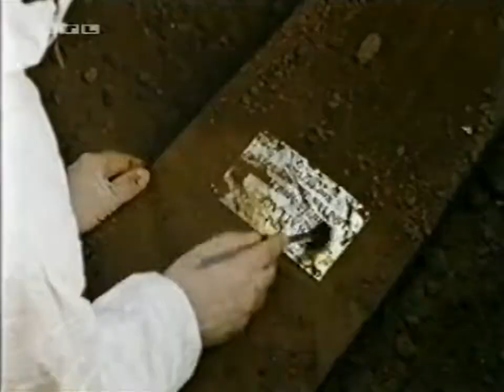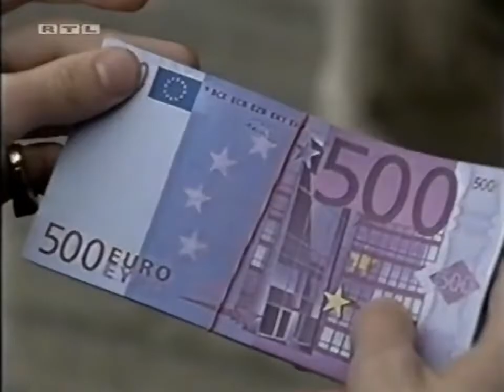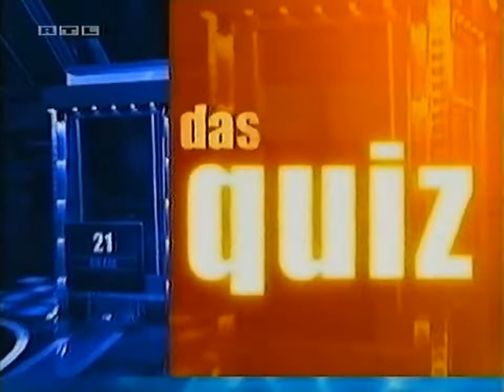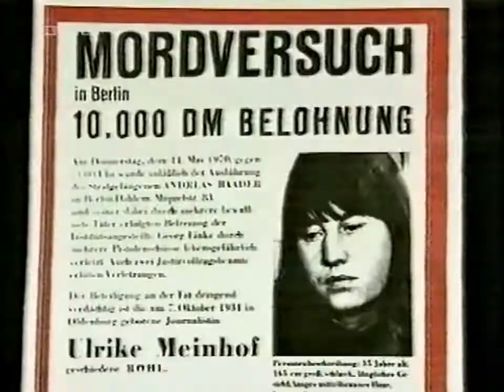RTL Programm & Design Sommer 2002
RTL Programmtrailer und Idents Juni - August 2002. Datum Sendungen:
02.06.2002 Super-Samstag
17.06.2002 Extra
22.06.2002 Die Unicorn und der Aufstand der Elfen
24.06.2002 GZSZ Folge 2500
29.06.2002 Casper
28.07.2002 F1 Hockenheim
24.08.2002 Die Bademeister